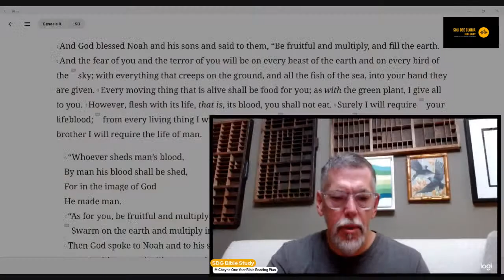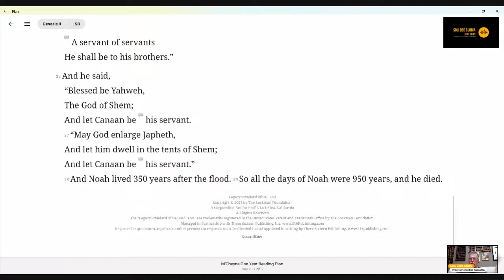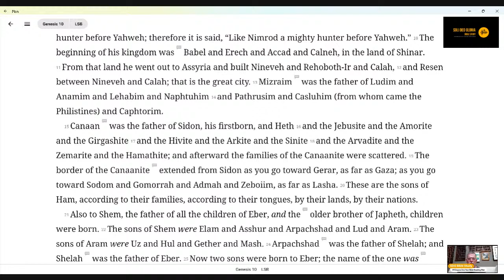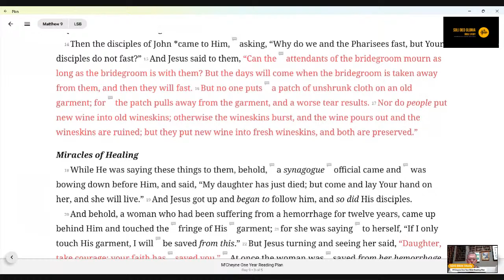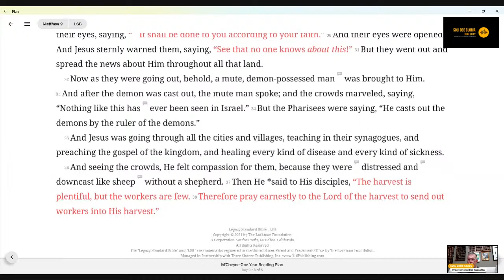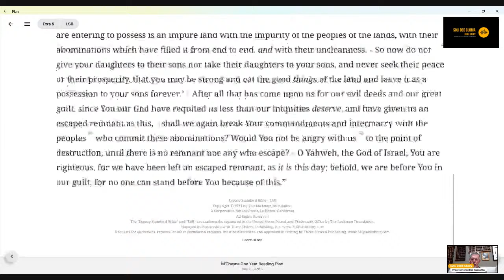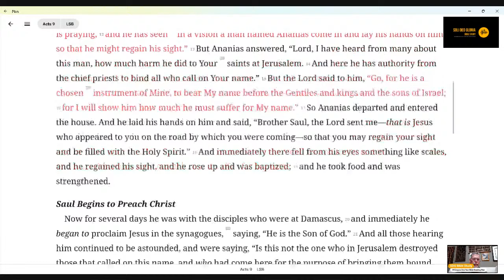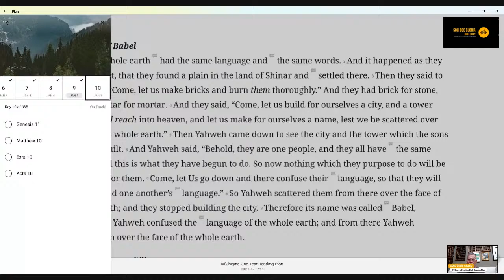Reading from Gods Word | Selected reading from the M'Cheyne One Year Bible Reading Plan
A daily reading from the Robert Murray M'Cheyne One Year Bible Reading Plan